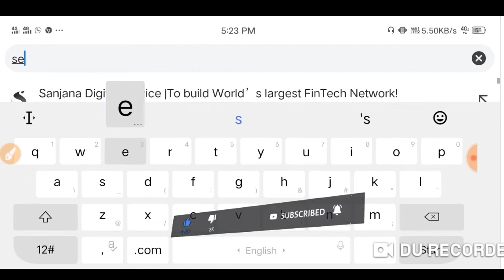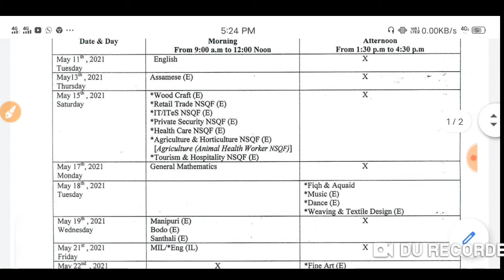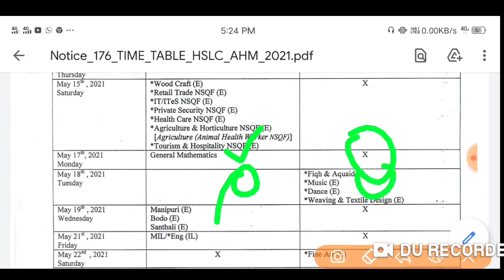seba hslc / Ahm Exam routine published from seba 2021 // hslc /ahm exam routine 2021 ,download now